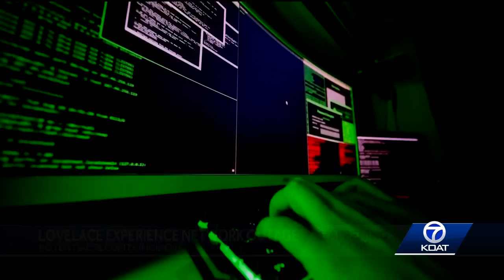Delays in patient care following Lovelace cyberattack